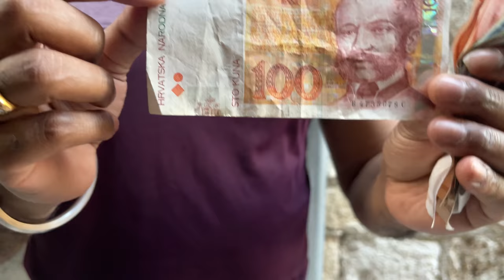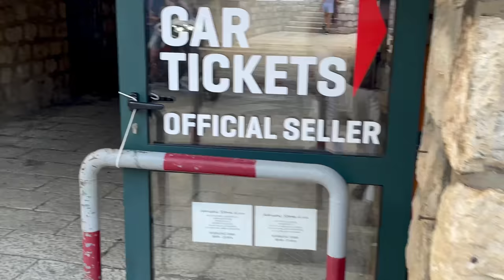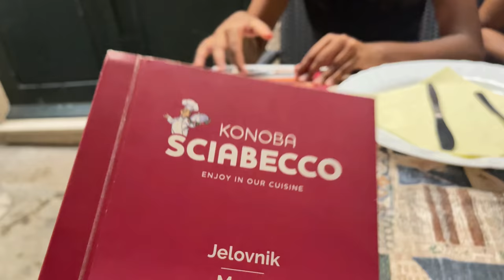Risking at the edge | Dubrovnik's beautiful bird's eye view | Croatia Vlogs | Ravi Telugu Traveller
We haven't had an exotic family vacation ever since the virus changed the world and plunged us all into a pandemic. The girls wanted to go some where exotic and here we go; a last minute vacation to a different continent and as plans unravel, we want to explore a few countries.

Capturing stunning views of Dubrovnik, especially the bird's eye view of the city Anoushka missed bring the drone batteries and how better to view the city than watching it from up above. We took a cable car up to Mount SRD to see stunning views of the city. I went downhill a bit to sit at the edge of the rock (edge of the precipice) to capture the views without any obstructions...Schooled by the policemen a bit but its all good.